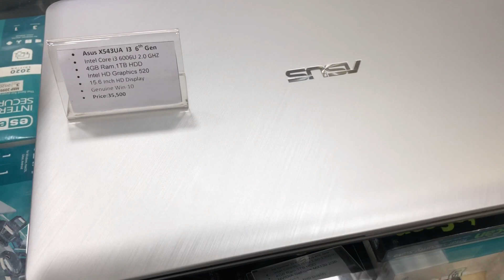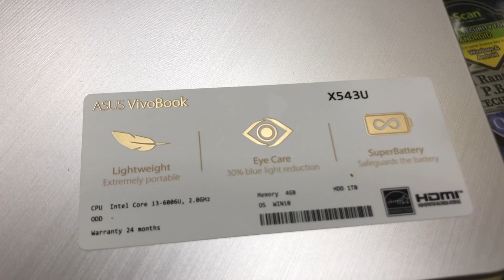ASUS Laptop Price in bd| HP| DELL| ACER| LENOVO | Discount price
Hp Asus Laptop Price In BD | Buy Brand New Asus Hp Laptop in Best Price

Address: Inspire Computer And Technology
Computer City Center, Showroom 211-212, Level # 2 New Elephant Road, Dhaka-1205

For Any queries And Suggest

Low Budget laptop Price - Published on June 19 2020